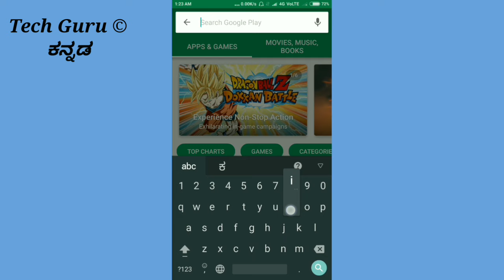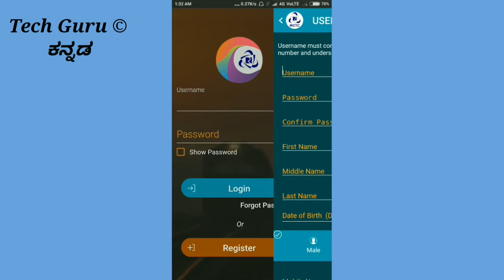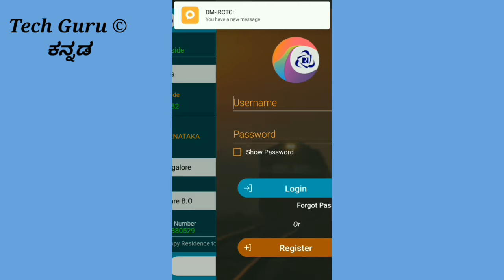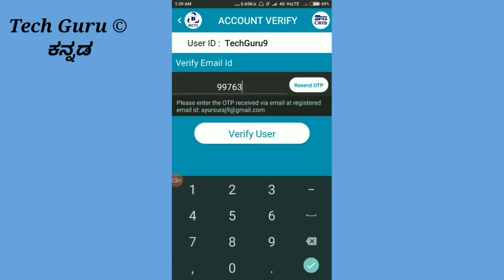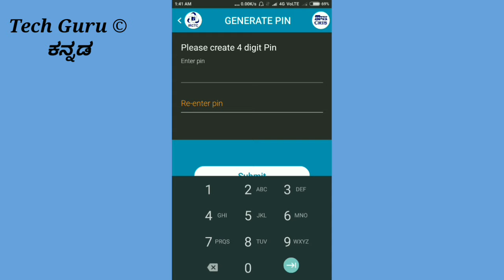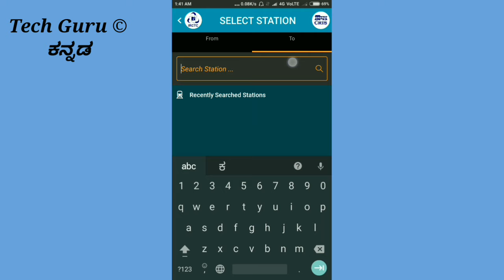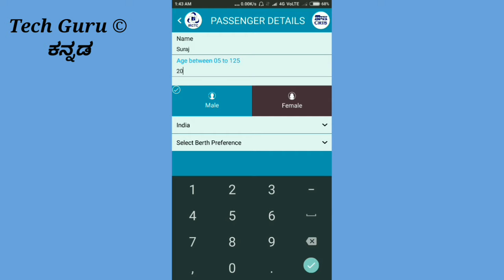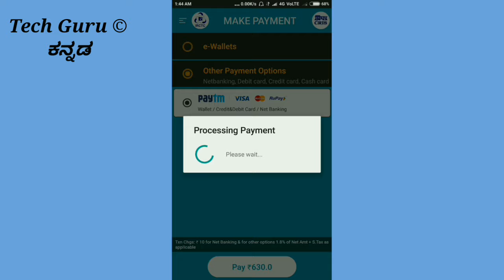How to Book Railway Tickets on Smartphone | ಫೋನ್ ಲ್ಲಿ ರೈಲ್ವೆ ಟಿಕೆಟ್ ಬುಕ್ ಮಾಡುವುದು| Tech Guru kannada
ನಿಮ್ಮ್ ಸ್ಮಾರ್ಟ್ ಫೋನ್ ನಲ್ಲಿ ತುಂಬಾ ಸುಲಭವಾಗಿ ರೈಲ್ವೆ ಟಿಕೆಟ್ ಬುಕ್ ಮಾಡುವ ಕ್ರಮ
How to Book railway tickets easily in smart phone..

Tech information & tech news in Kannada
For more & latest Videos on Tech And Health

Jai hind , Jai Karnataka